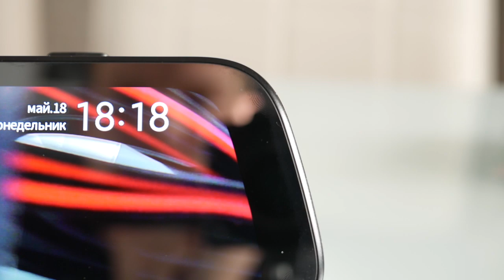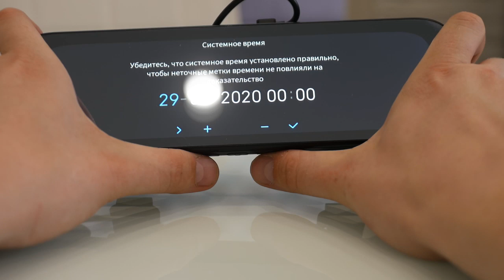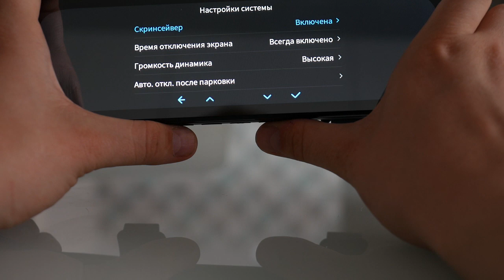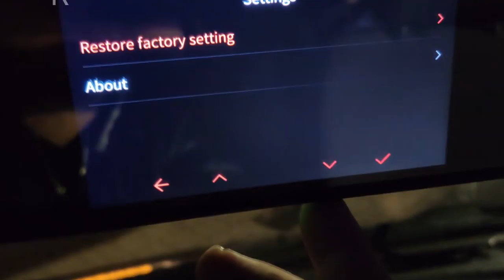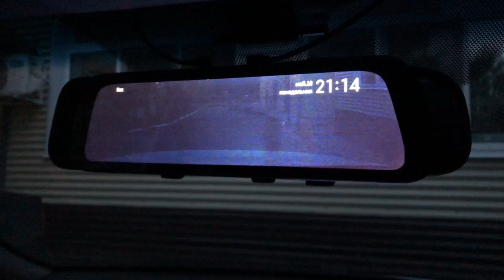ОБЗОР РЕГИСТРАТОРА 70MAI REARVIEW CAM WIDE + КОНКУРС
Код на скидку 10$ первым 50 покупателям с 23 по 29 мая: 70MAIPROABTO

Для участия в конкурсе необходимо:
1. Быть подписанным на два автомобильных канала:
2. Разместить видео у себя на стене Вконтакте
3. Написать любой комментарий прикрепив к нему ссылку на ваш профиль ВКонтакте
4. Итоги подведем 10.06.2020 на нашем канале!

*отправка товара в пределах России за счет нашего канала!